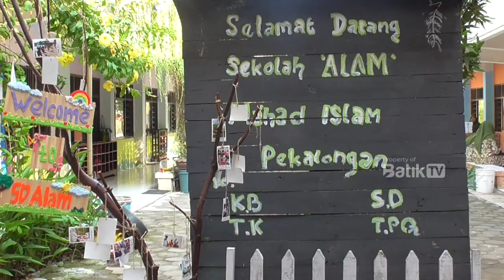SD ALAM MA'HAD KENALKAN LINGKUNGAN BELAJAR MENYENANGKAN KE SISWA TK ABA KRAPYAK